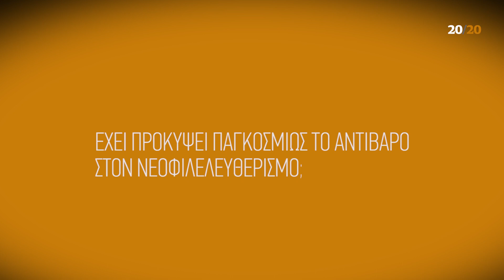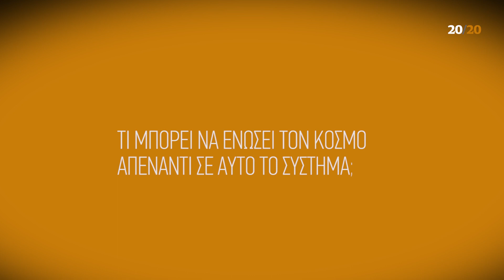Ο Γιάννης Κότσιρας στο 20/20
Μπροστά στην κάμερα του 2020mag.gr, ο σπουδαίος ερμηνευτής Γιάννης Κότσιρας μοιράστηκε μαζί μας τις σκέψεις και τα συναισθήματά του για το ελληνικό τραγούδι σήμερα αλλά και για όλα όσα ζούμε, με το πάθος, το ήθος και την ειλικρίνεια που τον διακρίνει όλα αυτά τα χρόνια, αλλά και με τη διάθεση να εκφραστεί δημόσια -εδώ και τώρα- πιο ανοιχτά από ποτέ.

Είναι ένας από τους μεγάλους σύγχρονους ερμηνευτές που κουβαλούν στην πλάτη τους το ελληνικό τραγούδι. Ο Γιάννης Κότσιρας έχει αναμφισβήτητα «δικαίωμα να ομιλεί» τόσο για το τραγούδι και τον πολιτισμό, που υπηρετεί με πάθος και σεβασμό δεκαετίες τώρα, όσο και για τα κοινωνικά ζητήματα της εποχής μας, ως ενημερωμένος πολίτης και πατέρας δύο παιδιών.

Δημοσιογραφική επιμέλεια/παρουσίαση: Δημήτρης Παπαβομβολάκης
Σκηνοθεσία: Μαρία Γαλάτη, Αντώνης Παπαβομβολάκης
Λήψη: Μαρία Γαλάτη
Επιμέλεια ήχου/μοντάζ: Αντώνης Παπαβομβολάκης
Μουσική σήματος 20/20: Σαλβατόρι Μπέτσι

© Παραγωγή: Αντώνης Παπαβομβολάκης/Music Row Studio